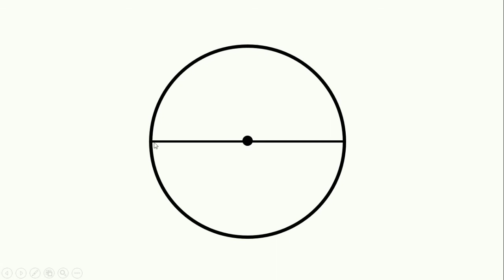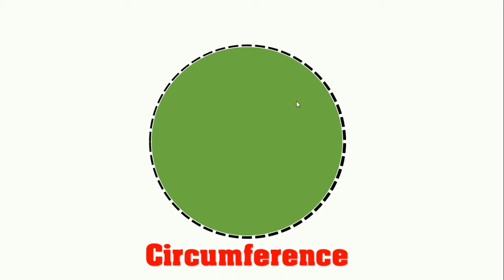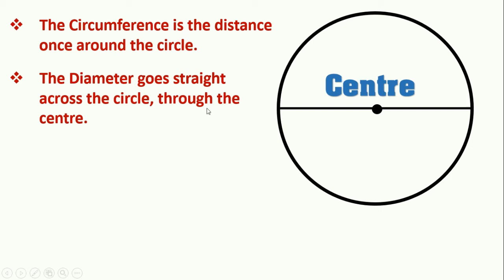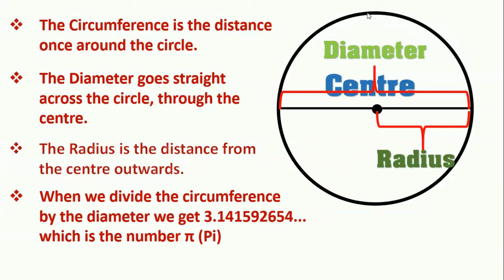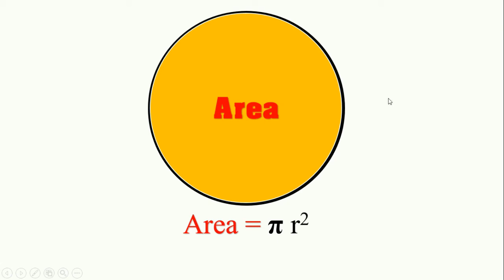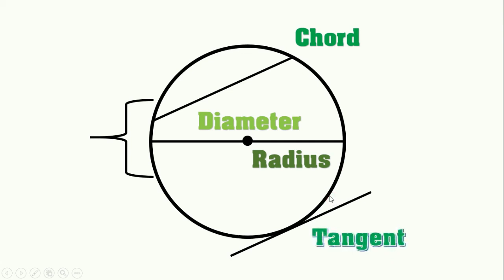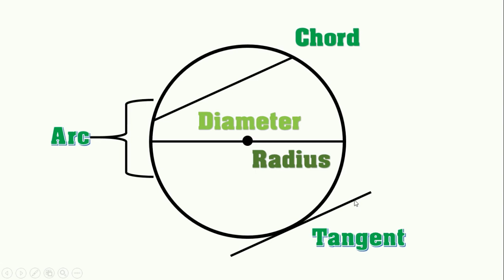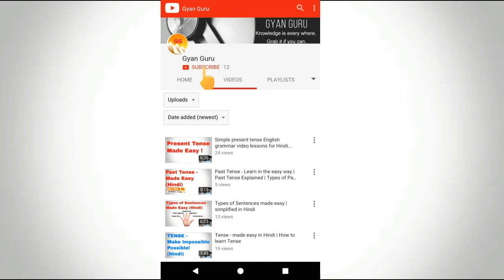Circle: Radius, Diameter, Chord, Tangent, Pie, Circumference of Geometry (Maths) in simple Hindi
geometry is the most important and complex part of the Mathematics. We have some ideas about the topics of it but we are not able to deeply know about the theories of it. Today I will discuss about the Circle and its various parts, like Radius, Diametre, Chord, Tangent, Pie, Segment, Circumference and many more. The discussion will cover Radius, Diametre, Chord, Tangent, Pie, Segment, Circumference and many more in simple Hindi language along with English explainations.